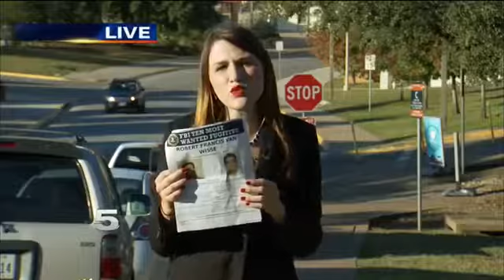FBI Adds Suspect in 1983 Austin Murder Case to Most Wanted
The man is accused of murdering a 22-year-old woman.